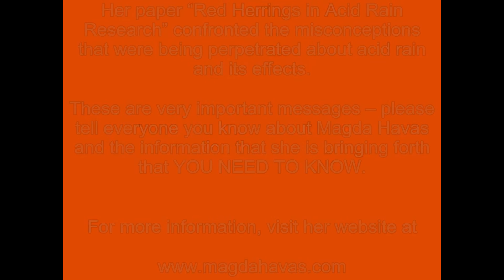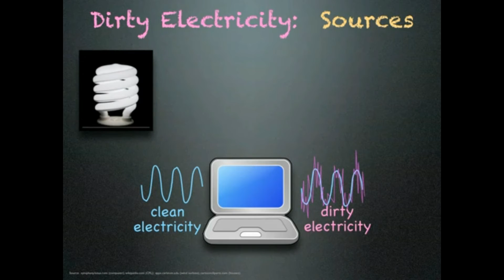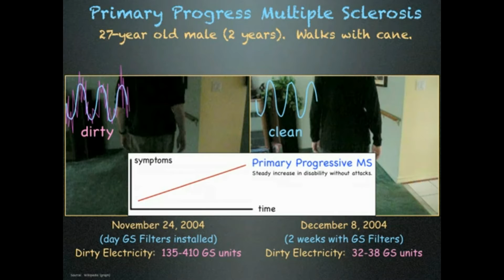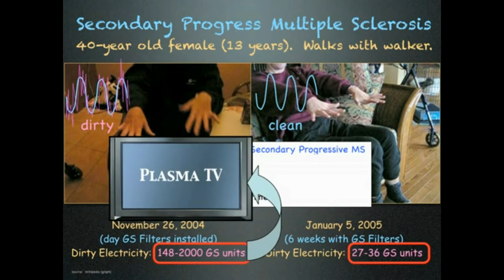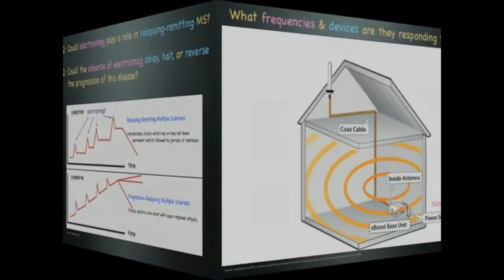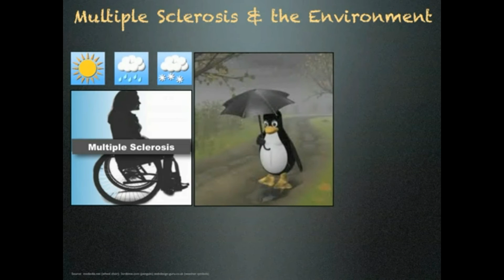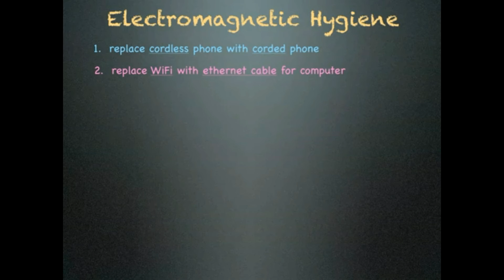Dr Magda Havas, PhD - Multiple Sclerosis & Dirty Electricity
Magda Havas is Associate Professor of Environmental & Resource Studies at Trent University where she teaches and does research on the biological effects of environmental contaminants. Dr. Havas received her Ph.D. from the University of Toronto, completed Post-Doctoral research at Cornell University, and taught at the University of Toronto before going to Trent University in Peterborough, Canada.
Smelters & Air Pollution
Magda Havas began research on acid rain and metal pollution in 1975 and worked at the Smoking Hills in the Canadian arctic, in Ontario near the INCO and Falconbridge metal smelters, and at Hubbard Brook in New Hampshire. She was Science Advisor to the Canadian Coalition on Acid Rain and her research (and that of others) helped bring in clean air legislation (Eastern Canadian Acid Rain Program) in 1985 that reduced sulphur dioxide emissions by 30% and lead to improvements in air and water quality and ultimately resulted in the recovery of lakes, which she also studied. Her paper "Red Herrings in Acid Rain Research" confronted the misconceptions that were being perpetrated about acid rain and its effects.

Power Lines
Dr. Havas's research since the 1990s is concerned with the biological effects of electromagnetic pollution including radio frequency radiation, electromagnetic fields, dirty electricity, and ground current. She works with diabetics as well as with individuals who have multiple sclerosis, tinnitus, chronic fatigue, fibromyalgia and those who are electrically hypersensitive. She also conducts research on sick building syndrome as it relates to power quality in schools.

University Course on Electrosmog and ElectroHyperSensitivity
Since the mid 1990s Dr. Havas has taught about electromagnetic pollution in several courses at Trent University and has supervised Reading Courses and Honours Thesis Projects in this area. One of the courses deals specifically with the biological effects of electromagnetic fields and electromagnetic radiation. This is one of the few courses available in North America at a senior undergraduate level critically examining the effects of non-ionizing radiation.

Science & Policy
Dr. Havas helped draft Resolution 15 that was passed by the International Association of Firefighters in August 2004 in Boston. She also helped draft a Ground Current Pollution Bill 143 that unanimously passed its second reading in the Ontario Legislative Assembly. This lead to amendments to the Distribution System Code introduced by the Ontario Energy Board to help mitigate ground current problems in rural Ontario.

Expert Testimony
She has given talks in more than a dozen countries on her research and provides expert testimony on the health effects of electromagnetic pollution as they relate to occupational exposure, high voltage transmission lines, magnetic fields, and both cell phone and broadcast antennas.
Dr. Havas has been an advisor to several public interest groups and educational groups concerned with the health of the environment. She is currently science advisor on EMF-related issues to several non-profit organizations including: The Canadian Initiative to Stop Wireless Electric and Electromagnetic Pollution (WEEPInitiative); the Council on Wireless Technology Impacts (CWTI) and the EMR Policy Institute (EMRPI) in the US; HESE and the EM Radiation Research Trust (EMRRT) in the UK; International Commission for Electromagnetic Safety (ICEMS) in the EU; and the Nationaal Platform Stralingsrisicos (NPS) in the Netherlands.
Publications
Dr. Havas recently wrote, with Camilla Rees, Public Health SOS: The Shadow Side of the Wireless Revolution and has co-edited three books and has published more than 100 articles.

Most Recent Study on the Heart
Her most recent paper (October 22, 2010), documents definitive evidence that radiation from a cordless phone, common in many homes, causes heart arrhythmia and tachycardia (rapid heart rate) and alters the sympathetic and parasympathetic nervous system similar to a "fight-or-flight" stress response. It is the first study of its kind demonstrating such a dramatic and repeatable response to pulsed-microwave radiation at levels 0.5% of federal guidelines in both Canada and the U.S. This double-blind, peer-reviewed study in the European Journal of Oncology LIbrary Vol 5 2010, is called "Provocation Study using Heart Rate Variability shows Radiation from 2.4 GHz Cordless Phone affects Autonomic Nervous System." It clearly shows that some individuals are hypersensitive to this radiation and react immediately and only during active provocation.